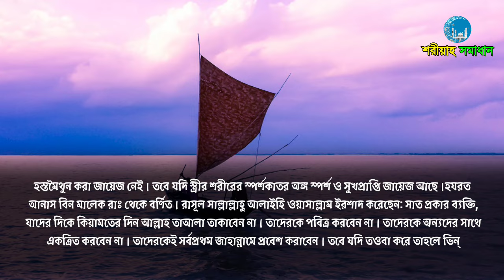হস্তমৈথুন করা জায়েজ নেই, তবে যদি স্ত্রীর হাত দিয়ে, সুখপ্রাপ্তি জায়েজ আছে || Mizanur Rahman Azhari